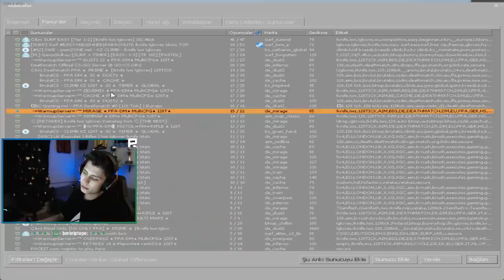BERK RİP TEPE 2600 ELO OLUYOR FACEİT 10 LVL